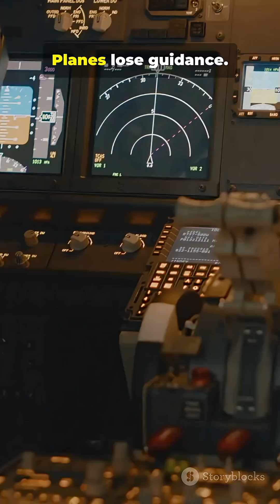“🎬 What If All Satellites Suddenly Fell? | The Day Earth Went Offline”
🛰️ Every second, thousands of satellites orbit silently above us.
But what if — one day — they all began to fall?

This cinematic short reveals what would happen to our world if every satellite suddenly crashed back to Earth. From global chaos to humanity’s fight to rebuild — this is the story of a digital apocalypse.